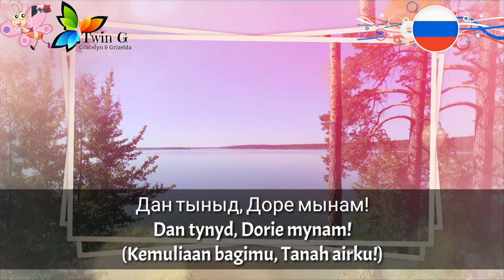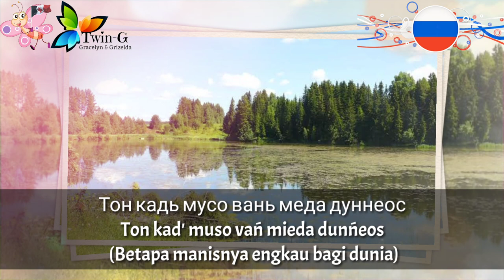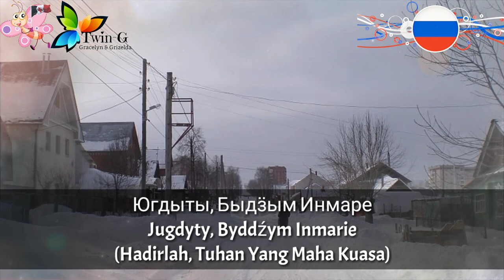Lagu Kebangsaan UDMURTIA - Šundy sios džuato palėzez (Шунды сиос ӝуато палэзез)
Šundy sios džuato palėzez (Шунды сиос ӝуато палэзез) adalah lagu negara kebangsaan Republik Udmurtia.

Lirik lagu ini ditulis oleh T. G. Vladikin (versi bahasa Udmurt) dan A. A. Sheptalin (versi bahasa Rusia), sedangkan komposisi musiknya disusun oleh German Korepanov dan Alexander Korepanov.

Lirik lagu ini dalam video ini adalah versi Udmurt.

Udmurtia adalah salah satu Subyek Federal Rusia yang berbentuk republik.
Ibukota : Izhevsk

Wikipedia